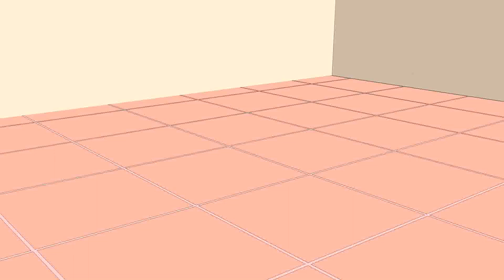Small Room Tile Layout